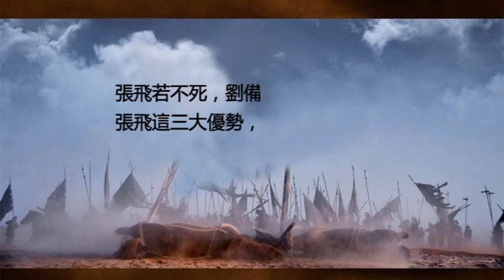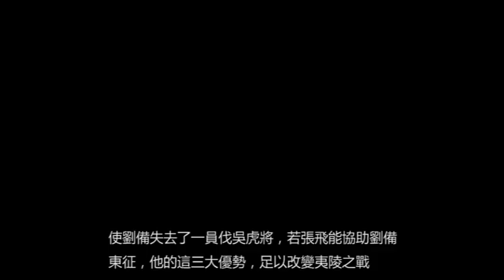張飛若不死，劉備會敗給陸遜嗎？張飛這三大優勢，將改變夷陵之戰